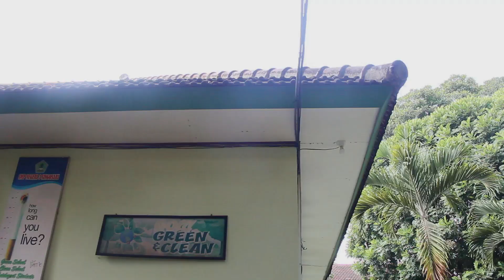BERSIH LINGKUNGANKU KESEHATANKU // PRAMUKA PEDULI // PANCARGAS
Hai teman-teman, sangat penting dalam menjaga kesehatan lhoo... Maka dari itu, marilah kita menjaga lingkungan kita dengan membersihkan lingkungan kita. Karna sejatinya, manusia adalah makhluk hidup yang sangat dipengaruhi oleh lingkungan.